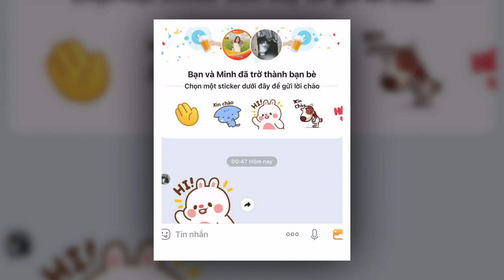V.ANH MINH VIDEO PREWEDDING